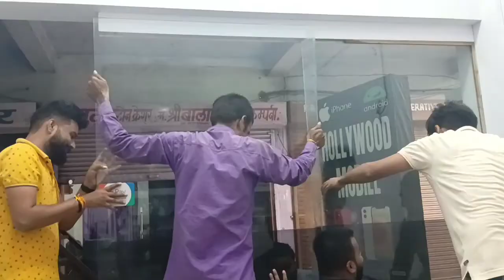bahut Tej laga hai iska badla liya jaega Chhotu 👊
bahut Tej lag Gaya.

badla to liya jaega.

jarur Batla liya jaega.